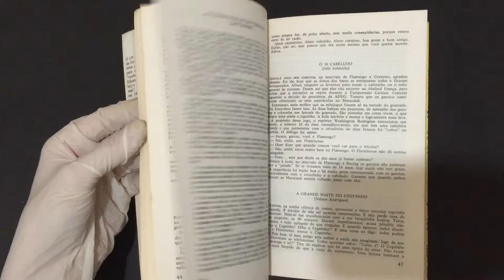Compre Agora: Futebol e Palavra